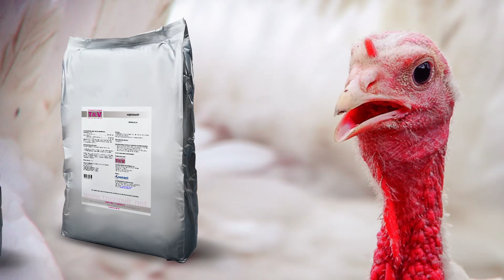Histovit: Cuando no existe tratamiento, la prevención es la clave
- AYUDA a eliminar los nemátodos.
- PREVIENE la replicación de la Histomas meleagridis.
- EVITA infecciones secundarias.
- PROTEGE al hígado del daño oxidativo.